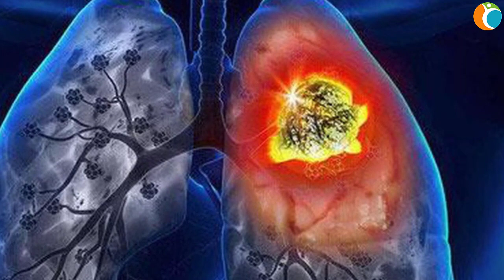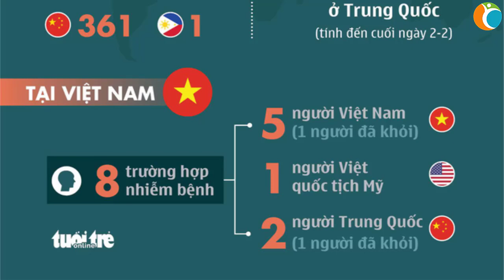Đối Tượng Nào Dễ Mắc